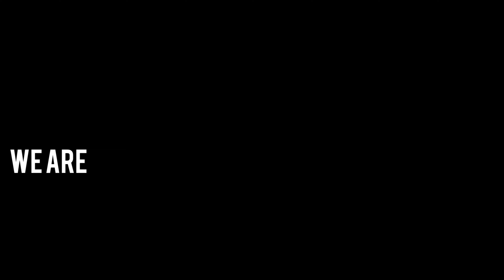INTO THE DEAD 2:''DIVIDED"SIDE STORIES''(GAMEPLAY)PART-1|KNIGHT Vs ZOMBIES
HELLO,
GANG IN THIS VIDEO WE ARE
PLAYING "INTO THE DEAD 2"
(Into the Dead 2 is a very popular Zombie game where you will have to go through the zombie apocalypse to save your family. In this journey, you will be fighting a lot of powerful zombies and you will also be taking a lot of decisions that will drive the story and every decision will affect the ending.)
WE ARE PLAYING THE "SIDE STORIES" CHAPTER CALLED
"DIVIDED'' THIS video IS THE FIRST STAGE OF THE STORIES.
IF YOU
ENJOY WHAT
I MAKE AND
WHAT YOU
SEE
THEN
DON'T FORGET
TO
AND
TO MY
CHANNEL